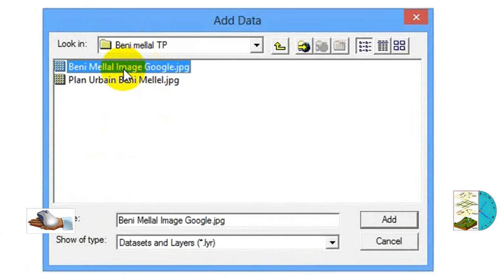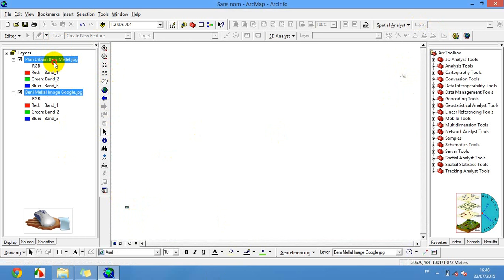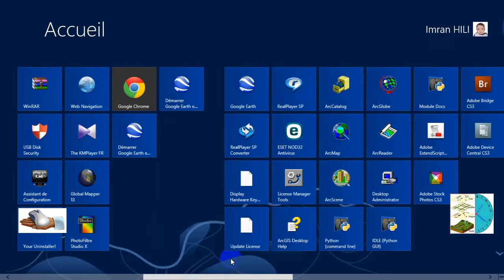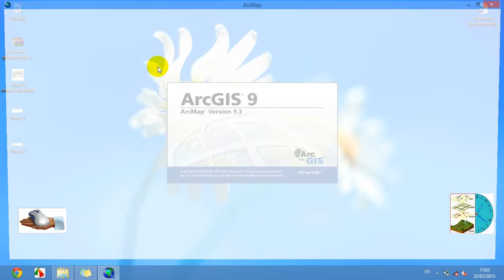Comment géoréférencer (caler) une image satellite avec une carte calée sur ArcGis